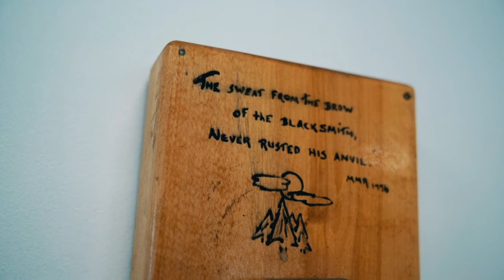Why Montana Knife Company?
Josh Smith breaks down why he started the Montana Knife Company!